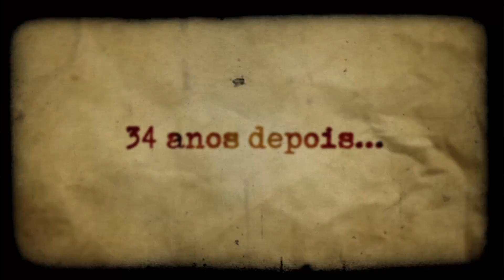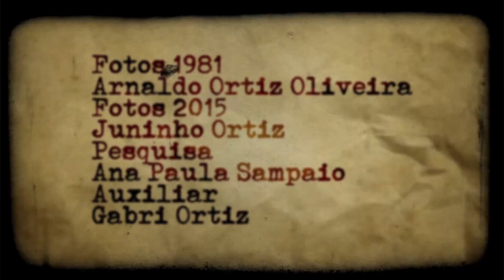Evolução Vila Padre Anchieta Campinas - testes para documentário "Cidade Anchieta"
Material captado e montado em estudo para documentário Vila Padre Anchieta.
Uma composição para a comparação entre periodos do bairro